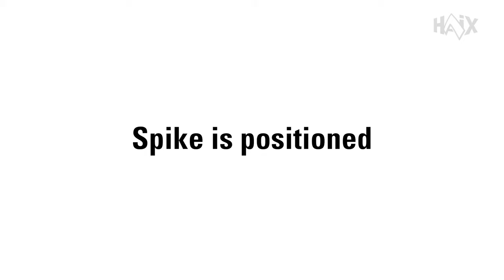HAIX | GRIP + Spikes Fitting instructions (EN)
The GRIP + Spikes set consists of a two-piece assembly key and ten small spikes with threads. The metal spikes are screwed into the designated areas in the shoe sole. They ensure optimal grip in the forest and additional hold on tree trunks.